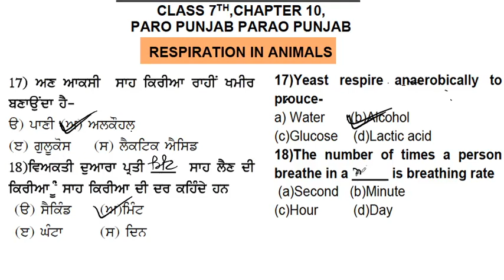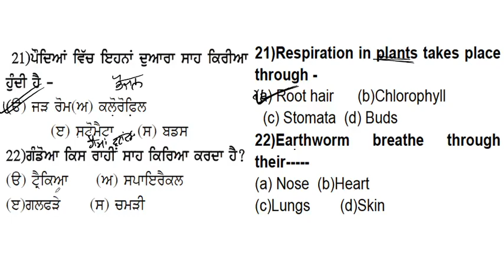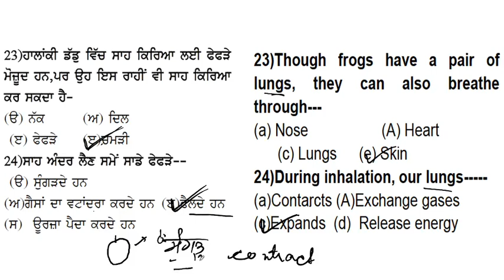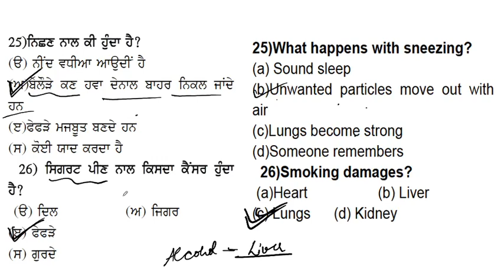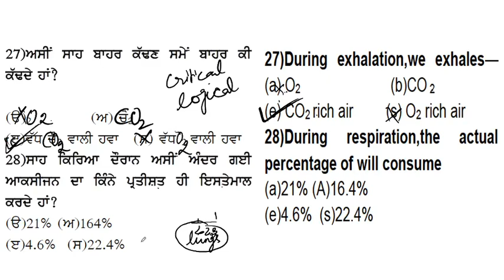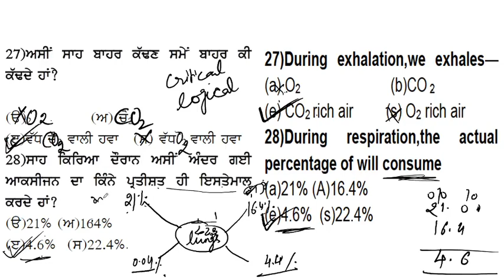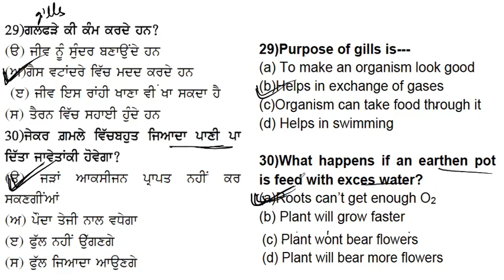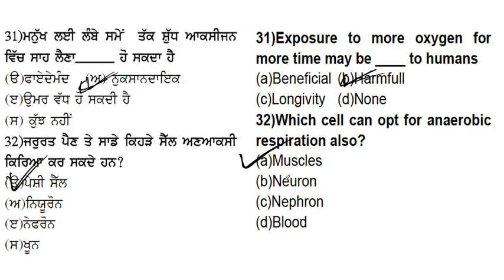L4 || 7thScience || CH-10 Respiration in Organisms || PAS Exam Preparation 2020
Check other important videos of 7th Class Science for PAS Exam Preparation:-

Download Punjab Educare App